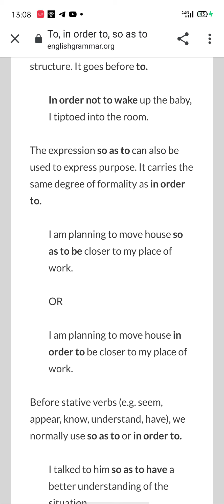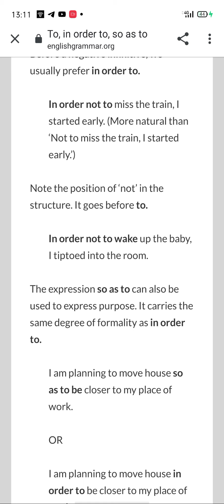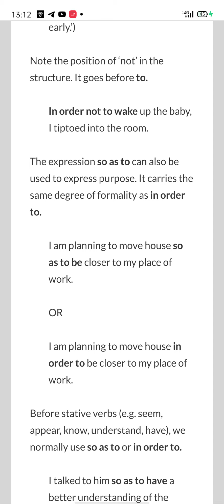[ IELTS GRAMMAR] Câu thần chú " DO NOT SPLIT INFINITIVE "